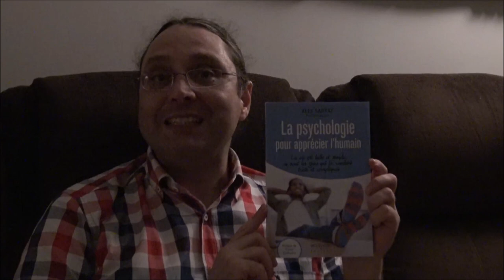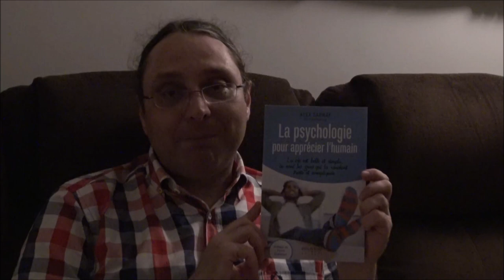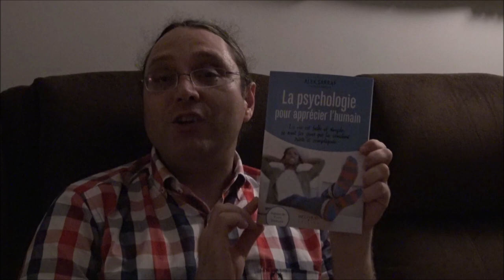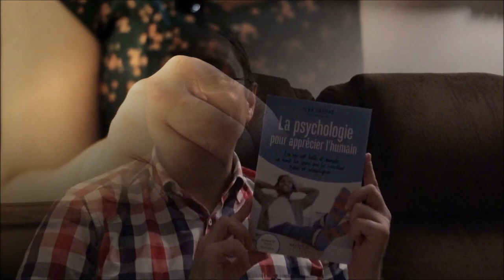La psychologie pour apprécier l'humain, par Alex Sarraf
- DESCRIPTION -

La vie est belle et simple, ce sont les gens qui la rendent triste et compliquée! Cet ouvrage nous permet d’apprendre et de comprendre des sujets qui sont enseignés dans les cours de psychologie au collégial. Avec transparence et tact, l’auteur nous livre, à travers sa plume, ses réflexions concernant, entre autres, les relations interpersonnelles, la dynamique de groupe, l’amour, le deuil, la sexualité adolescente et adulte, de même que la problématique de la santé mentale et de la psychopathologie. De plus, Alex Sarraf aborde l’adolescence, l’âge adulte, la crise du mitan de la vie ainsi que la violence dans les relations de couple chez les jeunes, une parmi les diverses réalités vécues par Ces élèves/ados qu’on aime. Il s’agit d’un livre qui est en soi un bijou permettant de vulgariser avec simplicité et humour ces thèmes dont certains sont tristes et difficiles à vivre… mais tous sont beaux à découvrir. Le contenu de ce livre a été validé par des auteurs québécois qui sont des spécialistes dans leur domaine?:

– Nicole Audette, sexologue clinicienne;
– André Binette, ancien psychologue clinicien;
– Yvon Dallaire, psychologue clinicien;
– Michel Dorais, sociologue de la sexualité;
– Yves St-Arnaud, ancien psychologue clinicien.

- À PROPOS -

- VIDÉO -

- LIENS -

Chance by Kai Engel, Track Info, Instrumental
Radio-Safe
Bit Rate